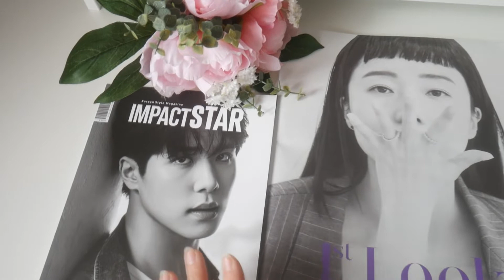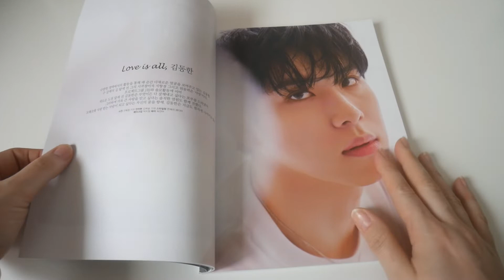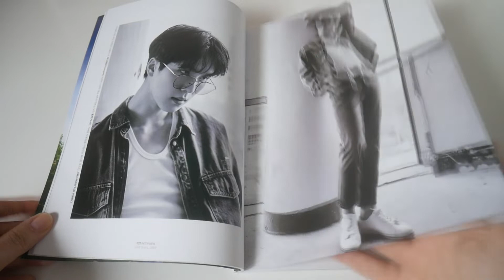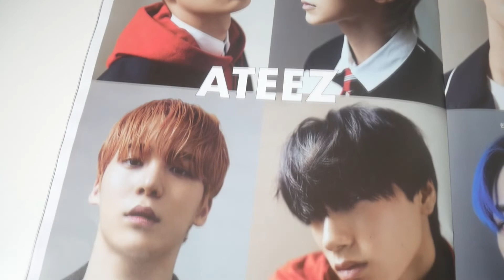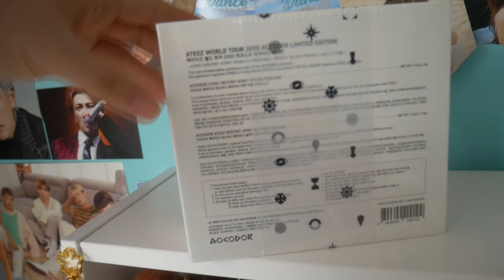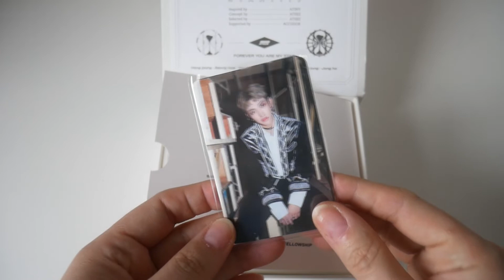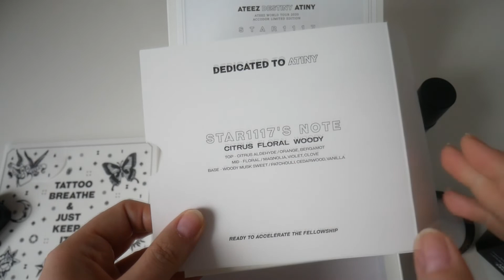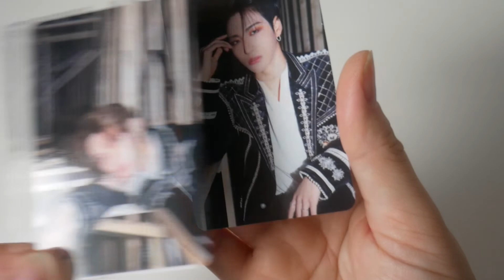Sesja zdjęciowa Ateez, AB6IX i Donghana oraz Perfumy od Ateez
Dzień dobry i cześć :D

Zapraszam was dzisiaj do oglądania filmiku związanego z k-popem, mam nadzieję, że się wam spodoba i przyniesie trochę radości :)

Dziękuję za oglądanie i za wszystkie komentarze i za łapeczki w górę :D